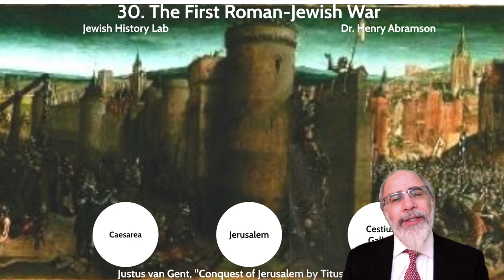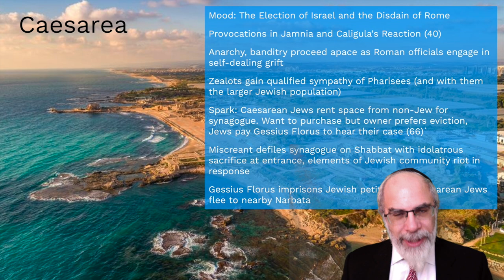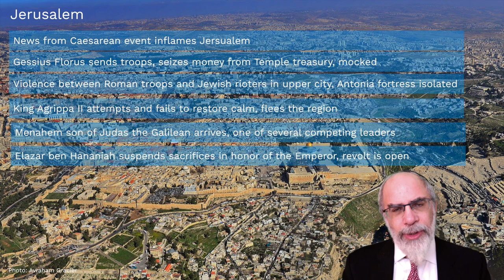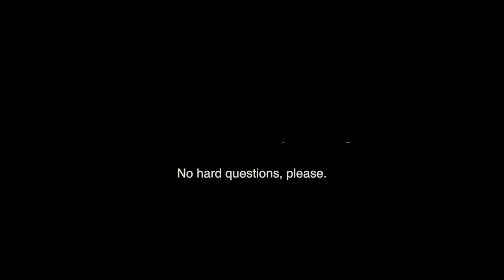30. The First Roman-Jewish War (Jewish History Lab)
Brief overview of the immediate events leading to the outbreak of the First Roman-Jewish War in the year 66.  Part of the Jewish History Lab series.This lecture is also part of the course entitled Biblical Jewish History: From Abraham to Bar Kochba.